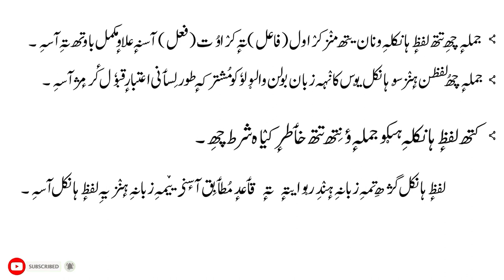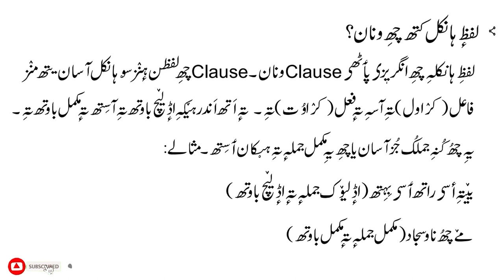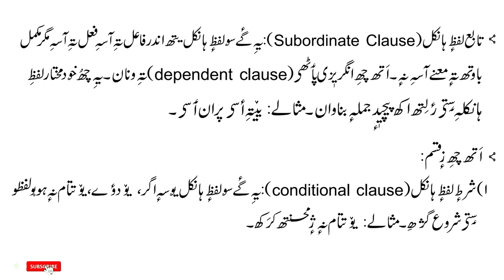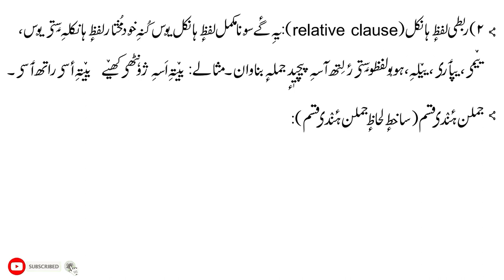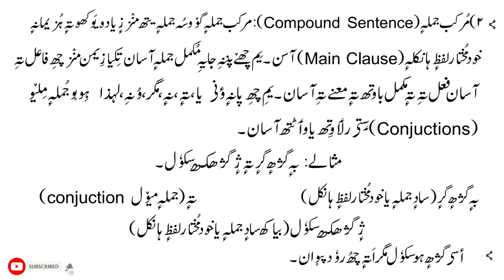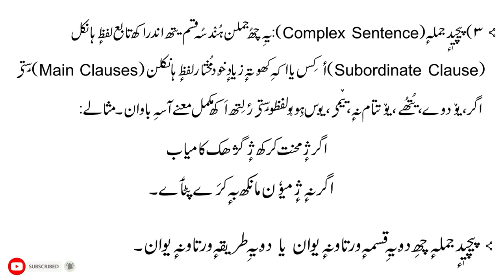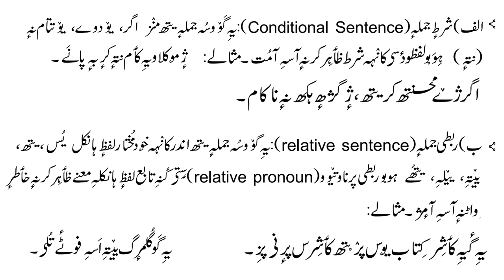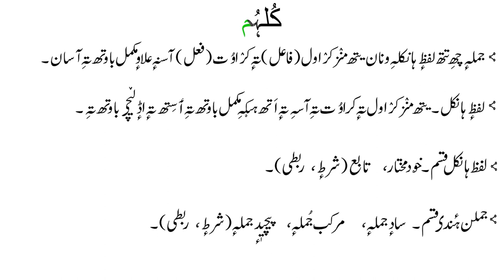Sentence (جملہٕ) | Types of Sentences | Clause (لفظٕ ہانکل) | Types of Clauses | کٲشِر زبانہِ منٛز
This video is about Sentence جملہٕ and the different types of Sentences جملہٕ_قسم . In this video I'll be teaching you about the Clauses لفظٕ_ہانکل and types of Clauses. So, watch this video because you will be acknowledged almost everything that you should know about Sentences and Clauses (according to Kashmir University Syllabus). Kashmiri Language.
The text used in this video is taken from books namely Kaeshur: Adab Te Sotiyaat (کٲشِر : ادب تہٕ صوتیات)
& Zabaan: Tarseel Te Bawath (زبان : ترسیل تہٕ باوتھ)

learnkashmiri read write Kashmiri originandmeaning language purposeoflanguage typesofsentences typesofmeaningsofsentences coditionsofusinglanguage purposeofusinglanguage types of sentences typesofclauses clauses sentences complex compound simple.

Time Stamps:
Video Starts at: 00:33
Clause: 02:36
Types of Clause: 04:28
Types of Sentences: 07:45
Compound Sentence: 08:24
Complex Sentence: 10:04
Conditional Sentence: 12:33
Relative Sentence: 13:33
Conclusion: 15:16